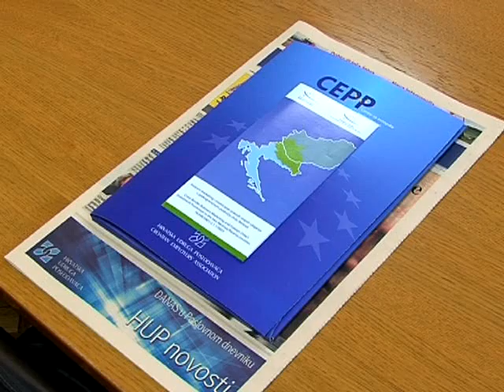14.07.2010. Osječka televizija, Osijek - Vijesti